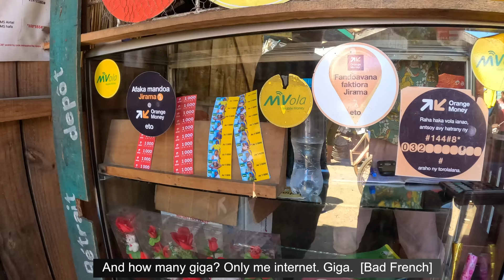I get LOVE ATTACKED by the MADAGASCAR WILDLIFE [S7-E97]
In this episode, I get to see an amazing group of lemurs up close in the wild, in Kirindy forest. Next, my local guide Didier and I ride back to Morondava, where I visit a place where they've rescued several different species of lemurs and look after them. Itchy Boots is friend of lemur!